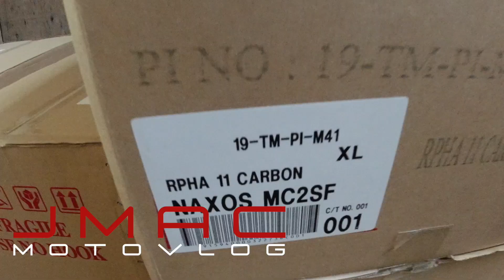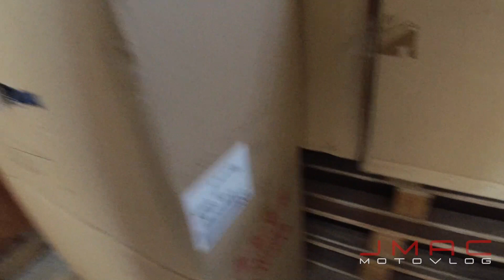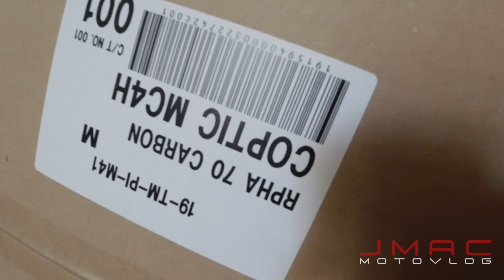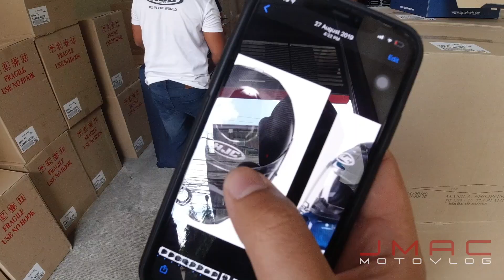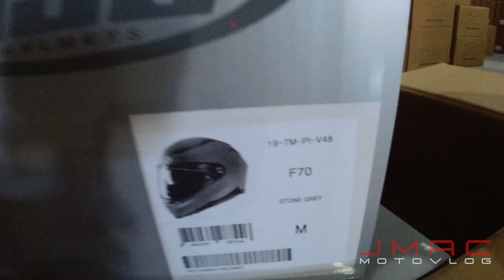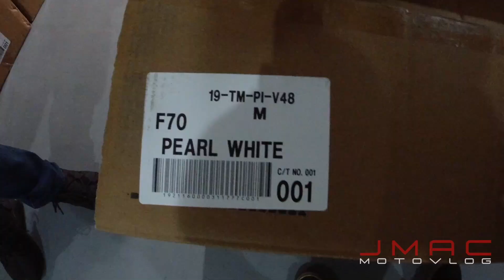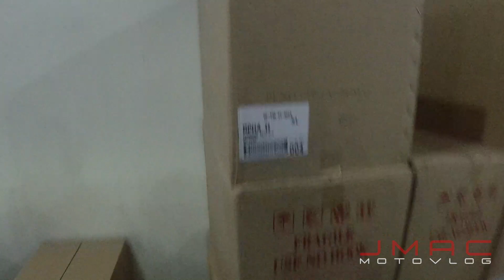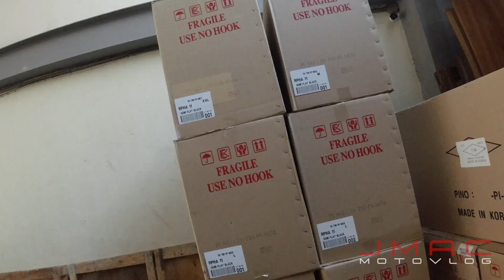EXCLUSIVE HJC PHILIPPINES WAREHOUSE TOUR | Bagong RPHA 11 CARBON HELMET | RIDING the KAWASAKI Z1000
WELCOME to SEASON 4 ng JMAC MOTOVLOG! Maraming salamat sa mga patuloy parin na sumusuporta sa channel na ito. Expect nyo po na marami pang lalabas na mga motovlog dito!
Maraming salamat po! Mahal ko po kayong lahat!